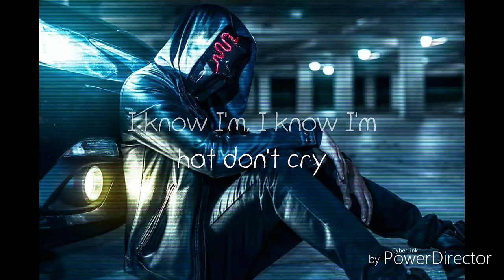Sickick - Infected lyrics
Lyrics:
They call me the freak of the fall
You feel like a badboy? Well I'm King Kong...
I'm the new high and you're the same bong...
I know I'm, I know I'm hot don't cry

Talksick3 in the fall
I'm the new album, you're the same song
They say I'm S!CK! and it won't take a long
Till my sickness spreads worldwide...
Drop It!

Ju-ju-just watch!